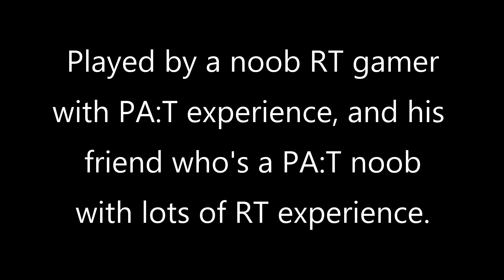An RTS Noob VS a PA:T noob (Naegi Wells....with Friend)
Just a video of me playing Planetary Annihilation: Titans with an old friend from High School.